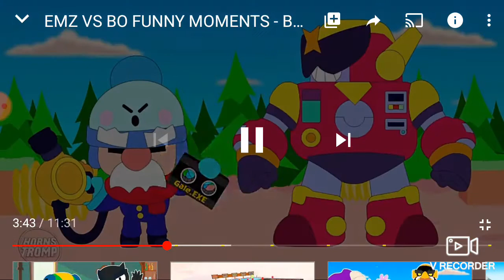Funi moments animation braw estars